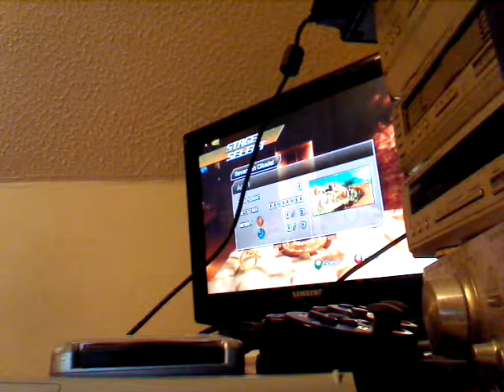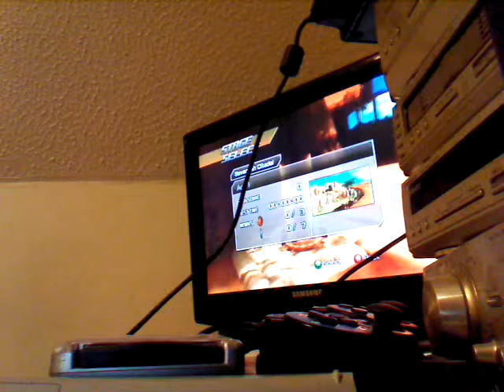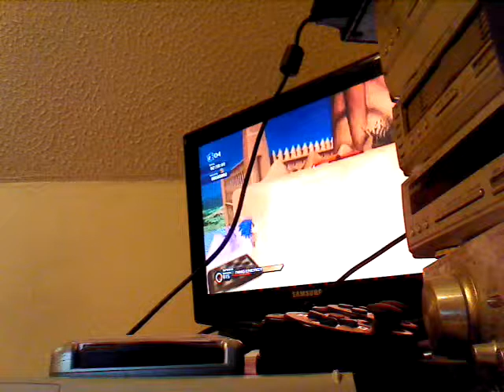Sonic unleashed Africa day part 6